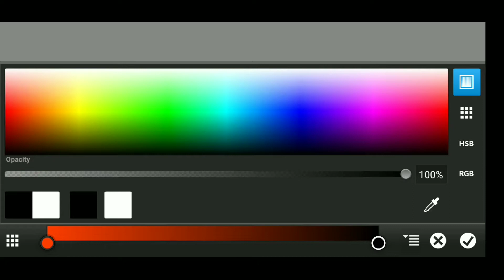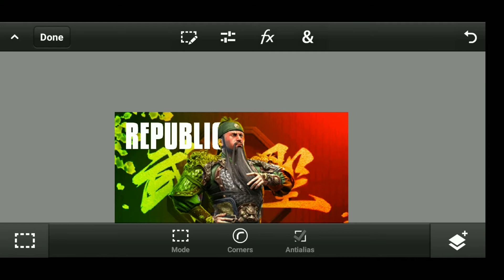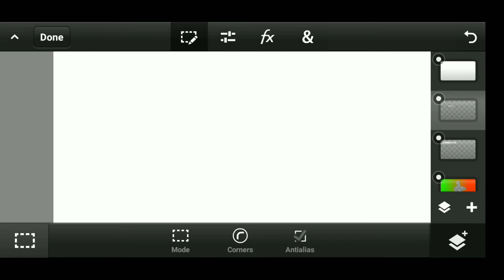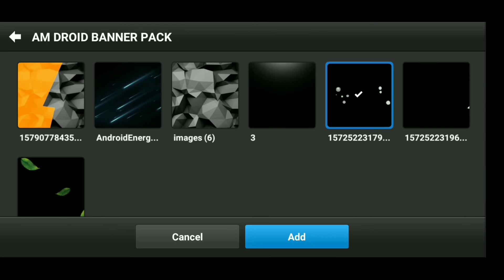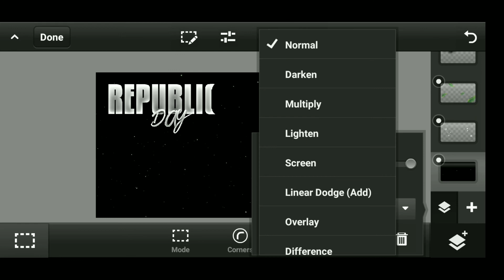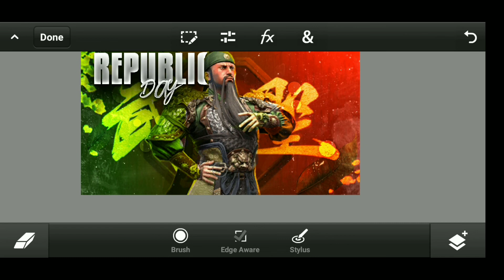Make This Awesome Pubg Mobile Republic Day Special Thumbnail On Android! ps touch! pixel lab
» Social medias :-